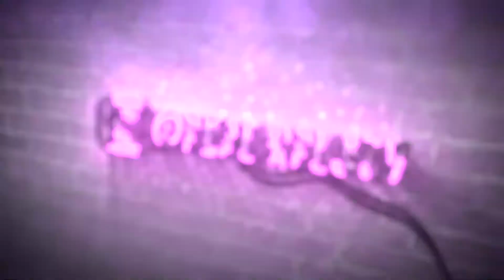The REAL GIRLS: Bubble Bath!